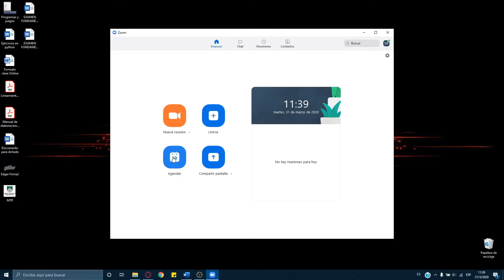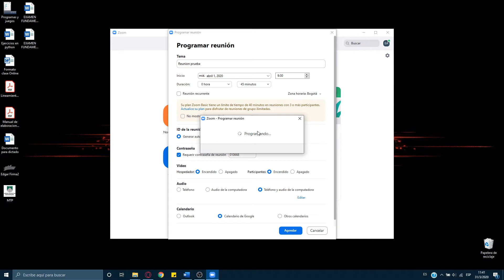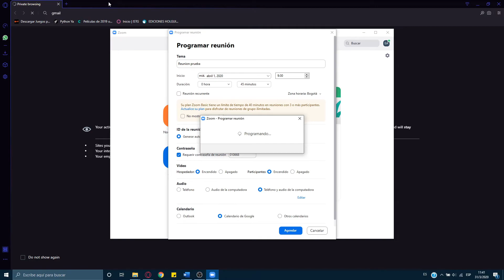Agendar en Zoom